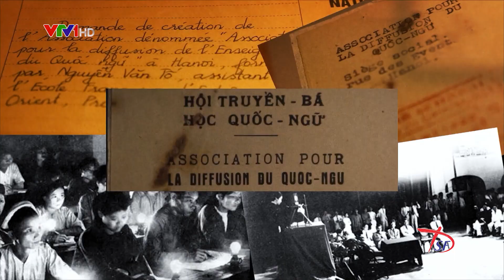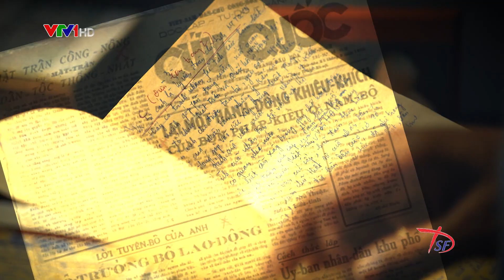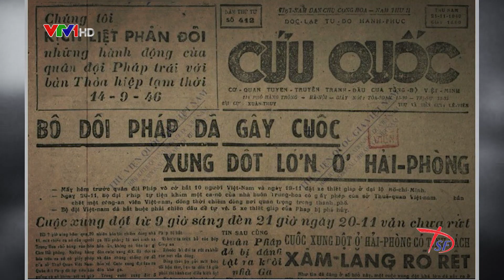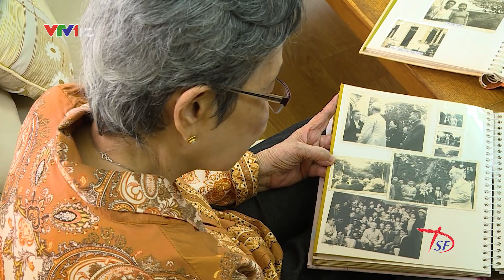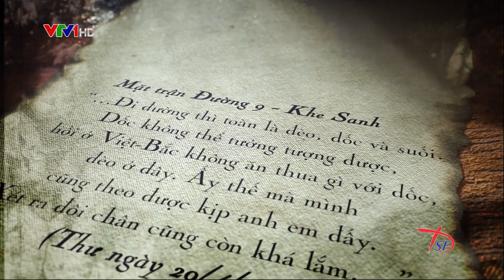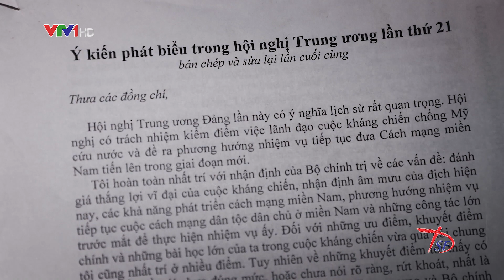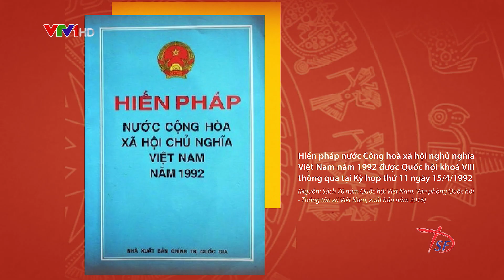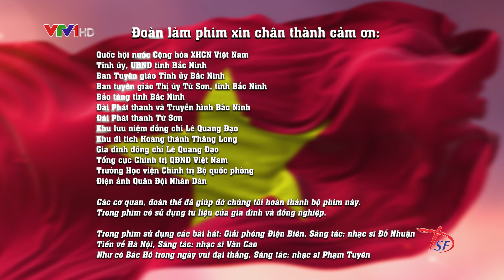PTL ĐỒNG CHÍ LÊ QUANG ĐẠO MỘT Ý NGUYỆN MỘT TẤM LÒNG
Trân trọng mời quí vị đón xem bộ phim "Đồng chí Lê Quang Đạo - Một ý nguyện, một tấm lòng" - Đã được phát sóng trên VTV1 lúc 20h10 ngày 7/8/2021.
Bộ phim do Ban Tuyên Giáo Trung ương đặt hàng DSF - Hãng phim Tài liệu và Khoa học Trung ương sản xuất nhân dịp kỷ niệm 100 năm ngày sinh Chủ tịch Quốc hội Lê Quang Đạo.
Đạo diễn Đào Đức Thanh